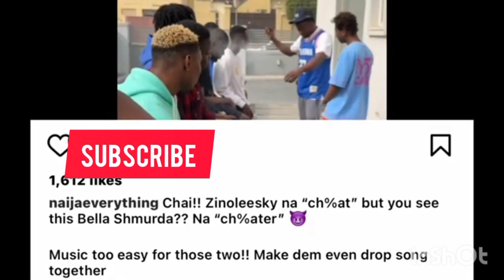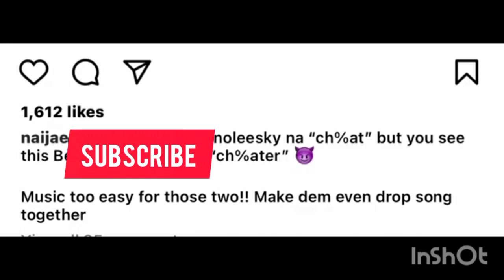Bella shmurda Finaly feature Zinoleesky in new song collab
Bella shmurda Finaly feature Zinoleesky in new song collab after fans beg ball shmurda and zinoleesky to sing together

before leaving don't forget to subscribe to my channel by clicking the subscriber button and also turn ton the notification button to be notified anytime we post leastet videos zino and bella#zinoleesky zinoleesky and bella shmurda#shmurda#Bella shmurda#400million#zinoleesky#bella#Lamborghini#zino